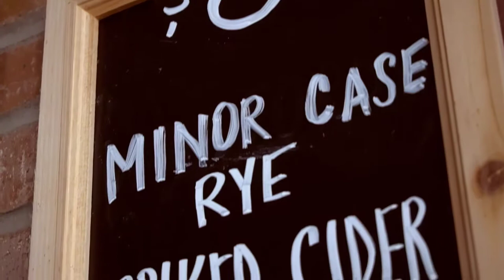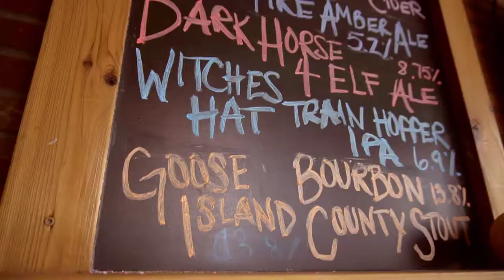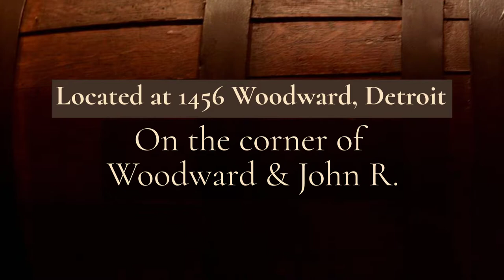Cornerstone Barrel House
Video Production by Tony Gorkiewicz
Producer / Videographer / Editor

Cornerstone Barrel House is a locally owned restaurant and whiskey bar that features fresh local food and is serving a variety of special bourbon and whiskey drinks.  There is a rustic feel to Cornerstone when you walk through the door from the reclaimed wood to the old school brick walls and the rich dark mahogany colors throughout. Also in play are the flat screen TV's that stretch along the back of the bar so anyone can catch the game.

Video Produced by 10ten Studios